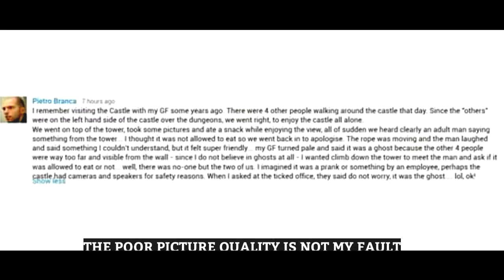Tantallon Castle मै भूत रहते है | Scary Rupak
True ghost photo caught on camera.

A scary image of a figure in period costume at a Scottish castle has spooked experts conducting the biggest ever investigation into photographic evidence for ghosts. The picture, taken in May 2008, appears to show a man or woman in a ruff peering out of a barred window at Tantallon Castle. No mannequins or costumed guides are employed at the castle, and three photographic experts have confirmed that no digital trickery was used on the photo. Tantallon Castle, a ruined fortress dating back to the 14th century, stands on a remote rocky headland near North Berwick on the Scottish east coast